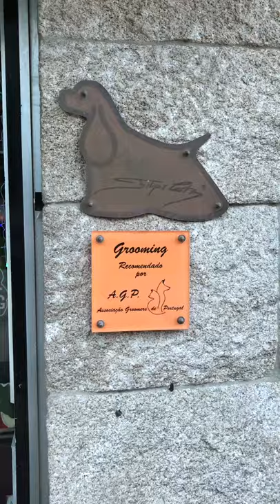Cute Tiny Dog Gets a Haircut at Top Grooming in Porto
Pincho is Josh and Kalie's small Yorkshire Terrier who has moved to Porto, Portugal with them. It's time for his first grooming and although he hates it, it's something that has to be done. They take him to Top Grooming for a winter cut. Let's see how he looks when he's finished!

Are you an expat and want to do an interview?